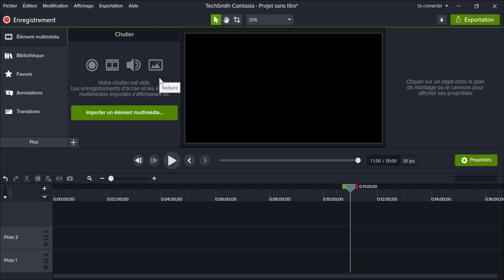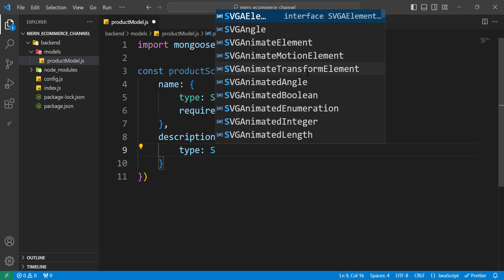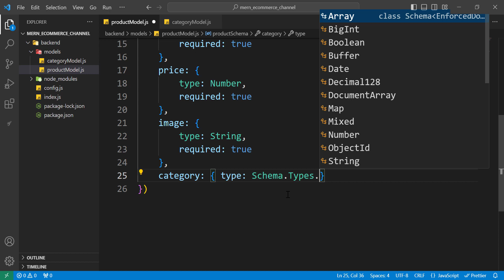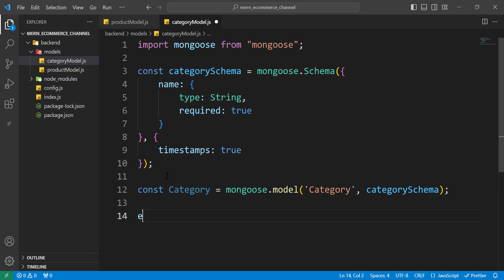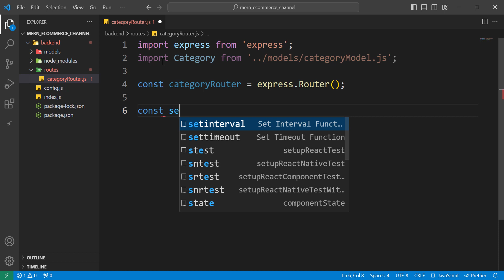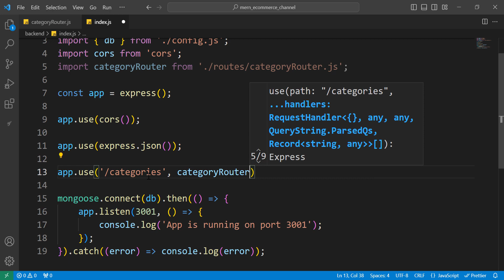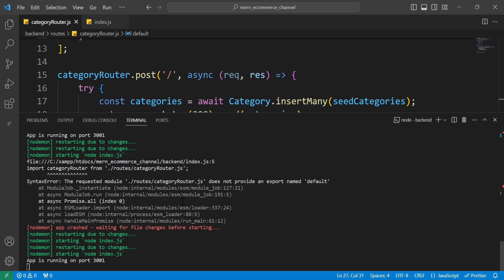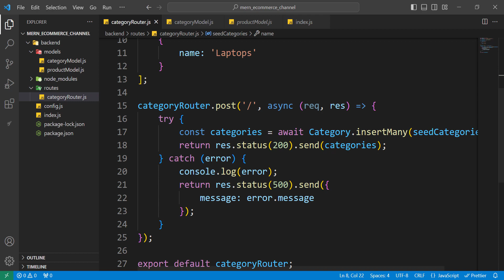MERN E-commerce App Part 2 (Create Models & Routes & Seeding Database)